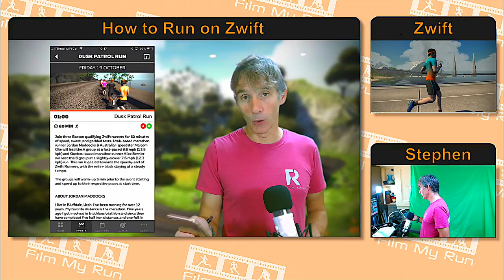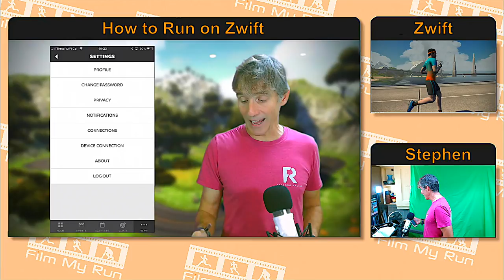How to Run on Zwift | Zwift Companion App in Depth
Zwift Companion App. Many moons ago it was called the Zwift Mobile Link and in someways that is still a good description of what it does.

The Zwift Comanion App runs on your mobile cellphone and links to Zwift running on another device on the same WiFI network. It gives you extra functionality to enhance your Zwift experience. It allows you to join group events and follow your friends on Zwift. It also acts as a bridge for Bluetooth devices to connect to Zwift running on a PC as Windows does not yet support Bluetooth Low Energy. devices.